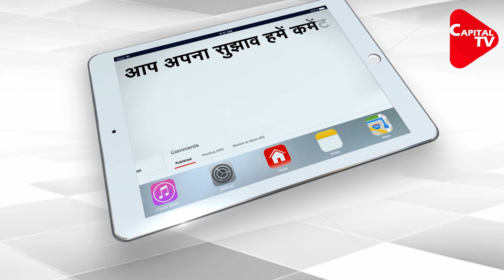India Crushed Pakistan the United States | Capital TV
With the race for the Democratic presidential nomination now effectively down to a two-person contest between former Vice President Joe Biden and Sen.